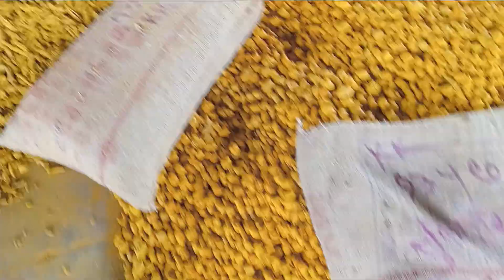हळद बाजारभाव ||TurmericRate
🏦 *कृषि उत्पन्न बाजार समिती, वसमत* 🏦
  *(वसमत मुख्य-बाजार)*

*☘ बाजारभाव - दि: 13/09/2024 ☘*

▪ *हळद / लोकल/कांडी* : *भाव (प्रति क्विंटल)*
*किमान:*  ₹ 13,000 *कमाल:* ₹ 14,500 *सरासरी:*  ₹ 13,733.28
▪ *हळद / लोकल/चुरी* : *भाव (प्रति क्विंटल)*
*किमान:*  ₹ 12,300 *कमाल:* ₹ 12,805 *सरासरी:*  ₹ 12,503.33
▪ *हळद / लोकल/बंडा* : *भाव (प्रति क्विंटल)*
*किमान:*  ₹ 12,400 *कमाल:* ₹ 13,890 *सरासरी:*  ₹ 13,473.41